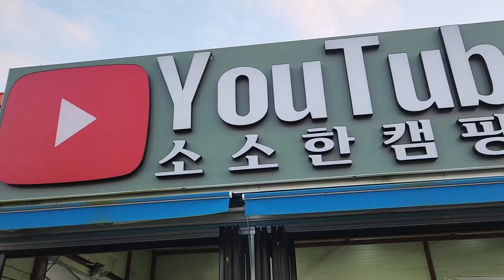2024년 10월 29일